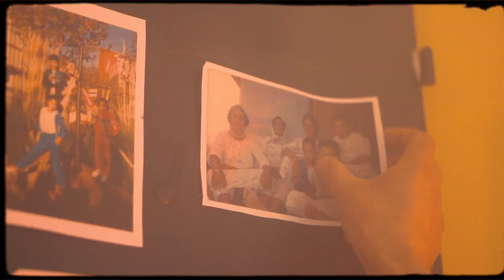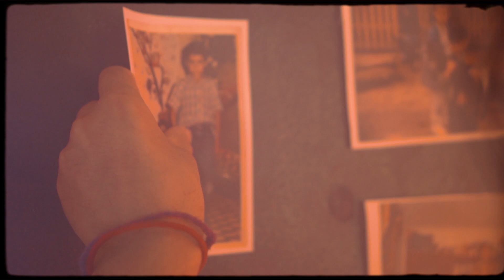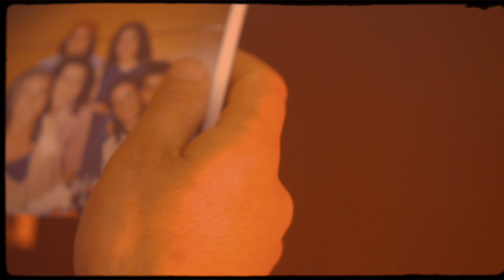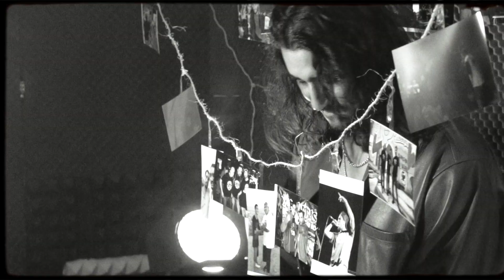MUHAMAD - el Nombre (4TO LMNTO prod)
MUHAMMAD - MOHI LEE Y 4TO LMNTO PRESENTAN ESTE SINGLE QUE SERA UN ANTES Y UN DESPUÉS EN EL REGRESO A LA MUSICA DE MOHI LEE DESPUÉS DE DOS AÑOS EN LA SOMBRA VUELVE CON UNA HISTORIA MUY PERSONAL PARA DEFINIRSE COMO ARTISTA I POETA URBANO.
Agradecimiento especial a 4to Lmnto por la producción y Estudio Khay por el video, sin ellos no fuese sido posible ❤️

Tema: Mohi Lee
Grabación: ElasriMusic
Instrumental:  4TO LMNTO
Máster: 4TO LMNTO
Videoclip: Estudio Khay Audiovisuales